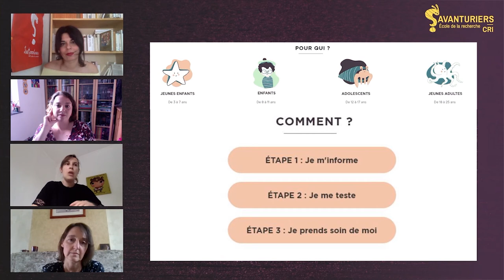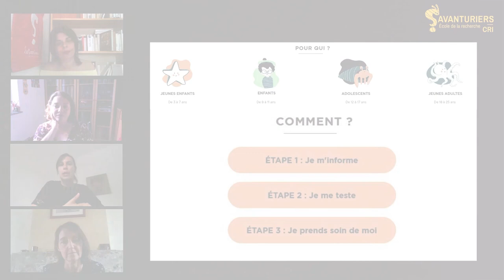Home stress home - Un projet au service de la société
Justine Gaugue, Laurence Ris et Mandy Rossignol, chercheuses de l'Institut Santé de l’Université de Mons en Belgique, présentent la plateforme “Home Stress Home”, dans le cadre de la 2e séance de l'Université numérique de l’éducation, organisée par Savanturiers – École de la Recherche, le mercredi 3 juin 2020.
Leurs recherches portent sur les émotions associées à la période de pandémie chez les jeunes, en particulier le stress et l’anxiété.